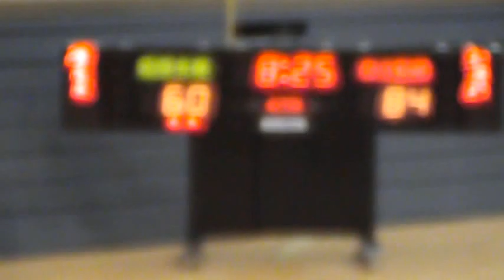2014年 市立船橋vs厚木東 4Q1 新人戦関東バスケットボール大会 1回戦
バスケット情報中心に発信させていただきます。